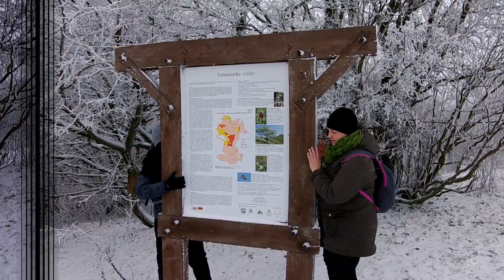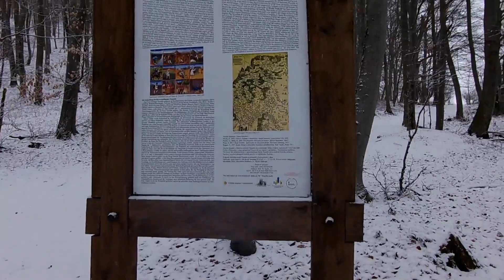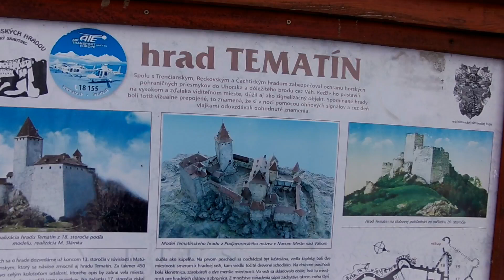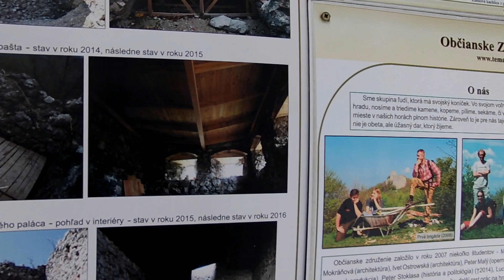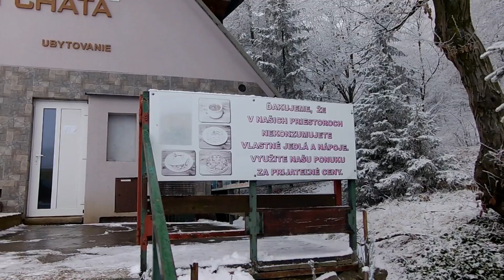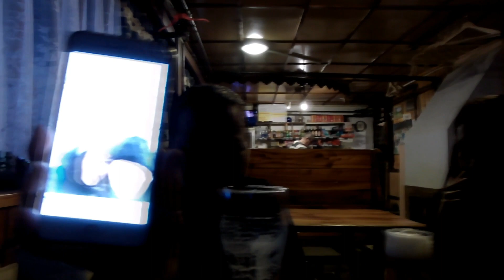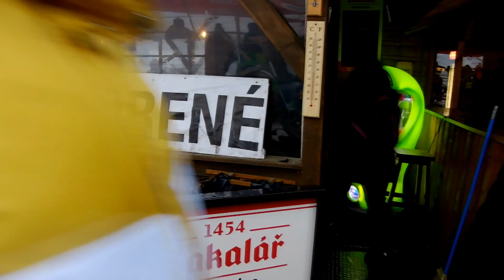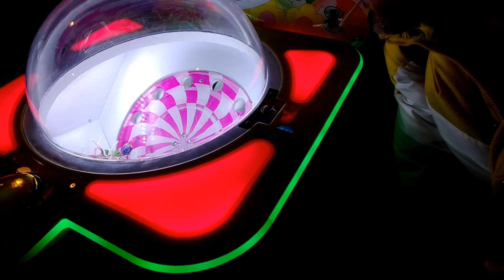ADVENTURE: Tematín -chaka chaka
Pozrite si nové adventure video po krásach Slovenska štart sme mali na SKI BEZOVEC odtiaľ sme pokračovali na hrad tematín.
Nenechajte si ujsť nové videá z adventure zážitkov a URBEX videá.
LM-URBEX